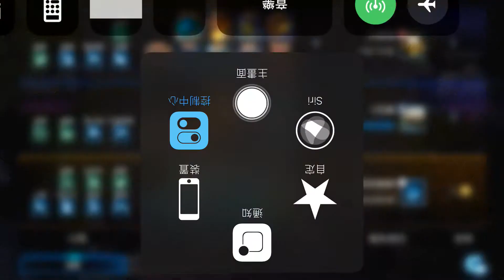無限進化：赤潮自走棋